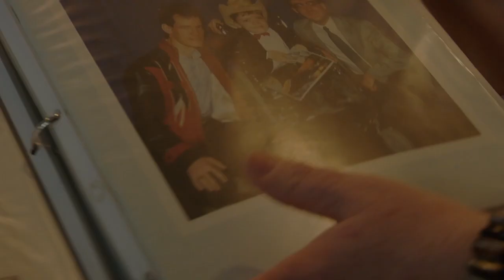JUSTIN HINES - EPK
"Justin Hines: Days To Recall" features the unforgettable Justin Hines, along with full orchestral accompaniment, performing original songs and familiar tunes from the folk music era. Powerful vocals and vibrant stage presence make Justin a captivating performer, inspiring and uplifting his audience with his signature folk-pop blend of light-hearted music with a positive message. Shot before a live audience in Toronto, this 60 minute PBS special (90 minute pledge event), is an emotional ride complete with upbeat, empowering tracks such as "Courage (Come Out To Play)," and heartbreaking ballads such as "Momentarily," off his upcoming album.